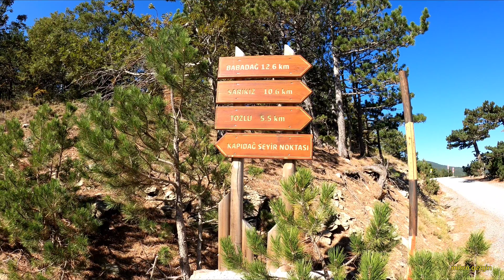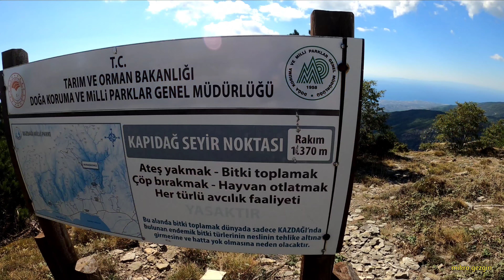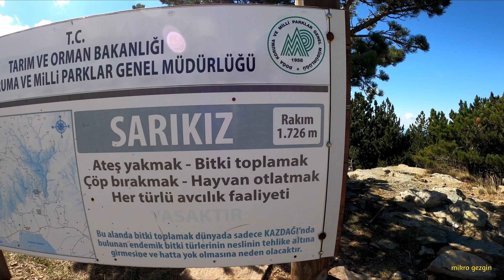Sarıkız Zirve, Ayı Deresi, Kapıdağ Teras, Akyar Göleti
Kazdağlarında geçen yıl tipi ve soğuk nedeniyle çıkamadığımız Sarıkız Zireveye çıktık. Yol boyunca sırasıyla tüm noktaları gezdik ve zirveye Efsane Sarıkızın mezarına ulaştık..

Tabi ki 1000 pınarla İdanın buz gibi sularına girmeden gelmek olmazdı ekim ayına ve soğuk suyu rağmen girmeyi başardık...